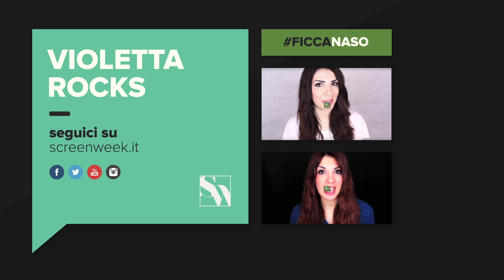WILL SMITH, l'attore più amato al mondo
Will Smith è da vent'anni uno degli attori più simpatici, popolari e amati al mondo. Da Willy - Il Principe di Bel Air, ai kolossal Independence Day e Io Sono Leggenda, fino al recente successo Suicide Squad. Scopriamo tutto, ma proprio tutto su Will Smith, nell'attesa di Collateral Beauty!

Rimani sempre aggiornato sul mondo del cinema con la nuova app ScreenWeek Blog
Non perdere nemmeno un video! Scarica gratis la app ScreenWeek TV